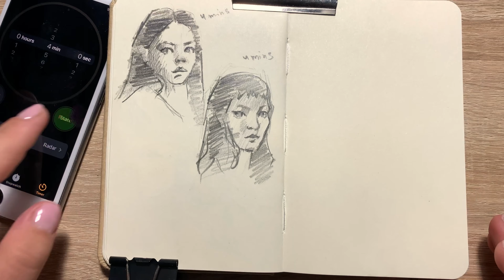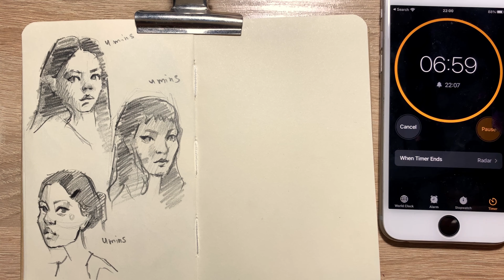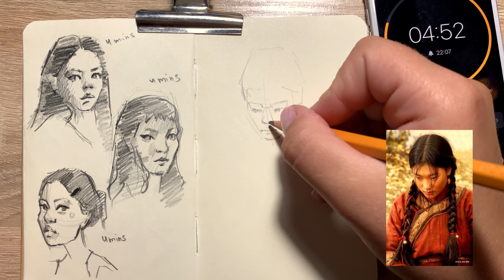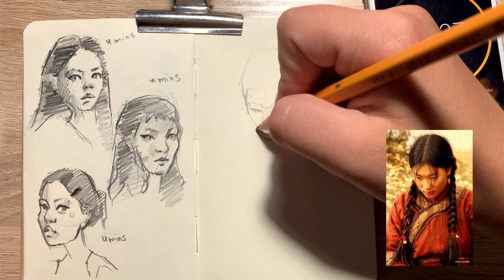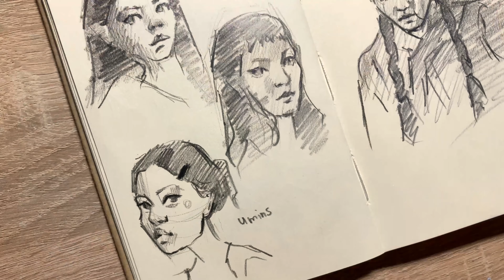Drawing 4 Quick Pencil Portraits in 4 Minutes!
In this video, I draw four quick pencil portraits, giving myself only four minutes for each! Discover the techniques and methods I use to create express sketches. Watch how the images come to life on paper in a short amount of time.
❶Music track: Just Cry by Piki
❷Royalty Free Music for Videos (Safe)